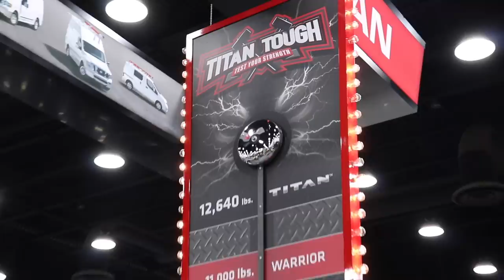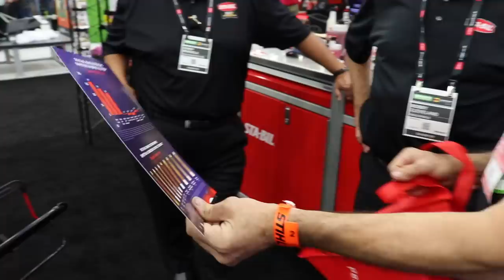Taryl Fixes All @ The 2018 GIE Equipment Expo Louisville, KY (3rd Appearance)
Here's Taryl and Co's 2018 GIE + Expo video shot on location at the Kentucky Expo Center in Louisville, KY. Check out the show and see all the new up and coming products and catch Taryl and Co's shenanigans as well. And as always, There's Your Dinner!!

2021 SHOW REGISTRY HALF OFF THROUGH THIS LINK FROM TARYL DIRECT!!